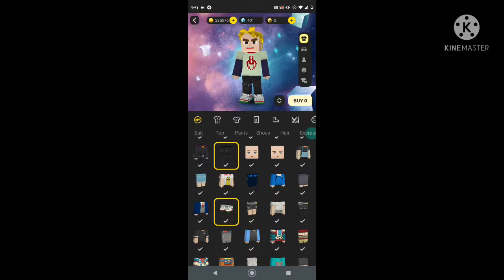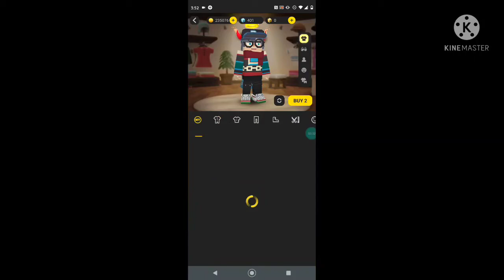I dressed as amaan in Blockman GO!😮🥶💫 (Blockman GO:BlockyMod)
Hey guy's welcome back to this video, In this video I'll be dressing as amaan!
Title:I dressed as amaan in Blockman GO!😮🥶💫 (Blockman GO:BlockyMod)
 What's Blockman GO?